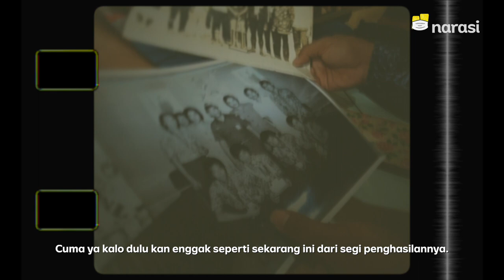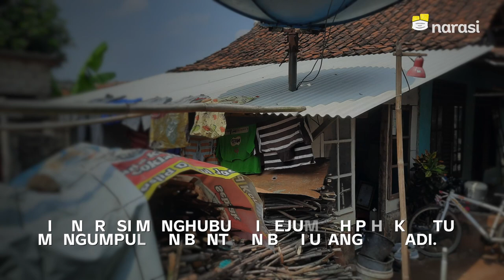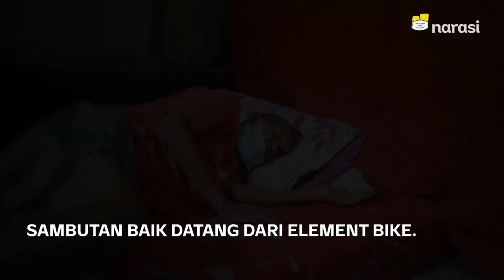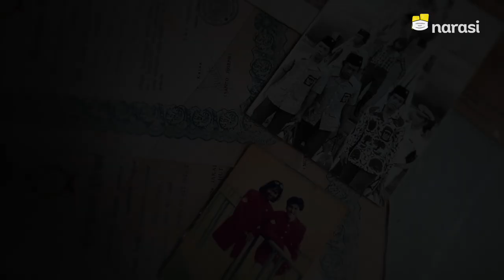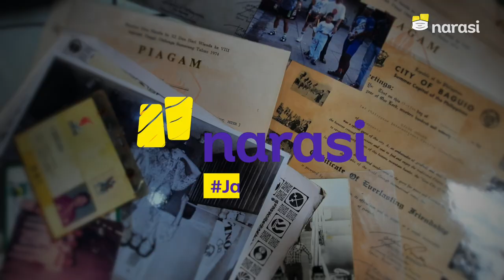Mantan Atlet Sepeda: Dulu Kebanggaan, Kini Terlupakan | Surat untuk Najwa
Lewat sebuah DM, Soni bercerita tentang kondisi ayahnya, seorang mantan atlet balap sepeda yang kini sakit-sakitan dan membutuhkan biaya untuk menyambung hidup.

Ujang Rumadi, sempat menjadi kebanggaan bangsa Indonesia pada tahun 70-an, dengan menjuarai beberapa ajang balap sepeda di kancah internasional.

Narasi bergerak membantu mencarikan uluran tangan dari pihak-pihak yang berkenan membantu. Element Bike dan Kitabisa pun hadir untuk sama-sama membantu meringankan beban mantan atlet balap sepeda ini.

(Narasi)